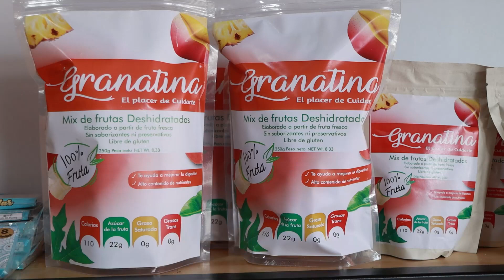Negocios Verdes - Granatina